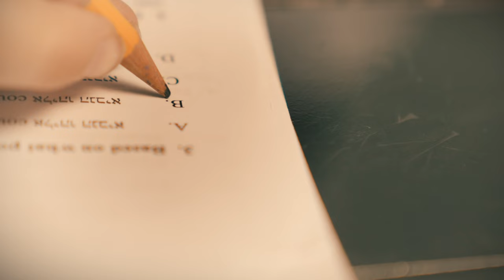Bunim - Boruch Sholom | בנים - ברוך שלום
Hi Friends,
Here's my newest release, Bunim, a great message turned into an awesome tune.

The lyrics are adapted from the works of the Chasidic master, R' Levi Yitzchok Ben Sara Sosha, Der Heiliger Barditchever, z"l.

I hope this will resonate with you like it did with me.

- Boruch Sholom

Composed & Performed by: Boruch Sholom
A Binyomin Schlesinger Project
Vocal Tuning by: Dididum Studios
Mix & Master: Nir Graff & Ofer Tiberin

Video Credits:
Filmed and Directed by: Laiby Leonorovitz @Power On Studios
Video edited by: @flashofdesign
Colorgrading by: Laiby Leonorovitz
Production Assistant: Moshe Hershkowitz
Special thanks to: Gershy Schwarcz @Edgware Studios for saving the day with the microphone on set :)

Previously Released by Mendy Worch

Marketing: SolBlum Media

Musicians on Set:
Tantz Band
Shloimi Schinfeld & Simcha Eckhouse